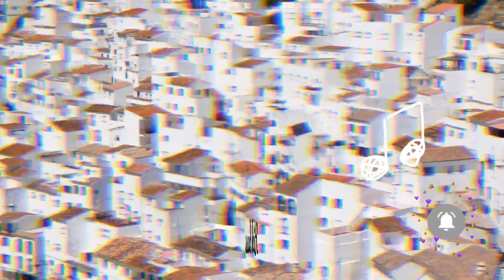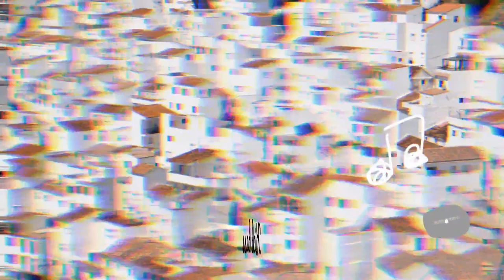non copyright music (kich bass)@BEE MUSIC VLOG